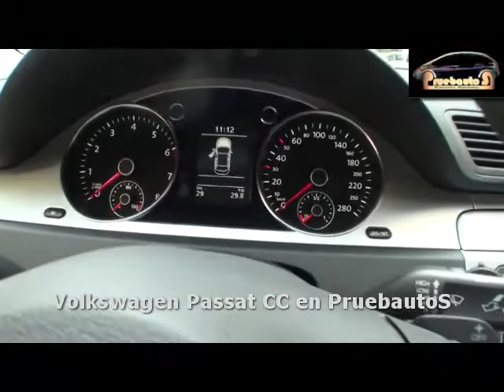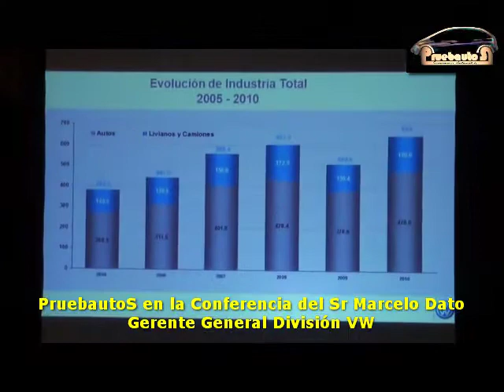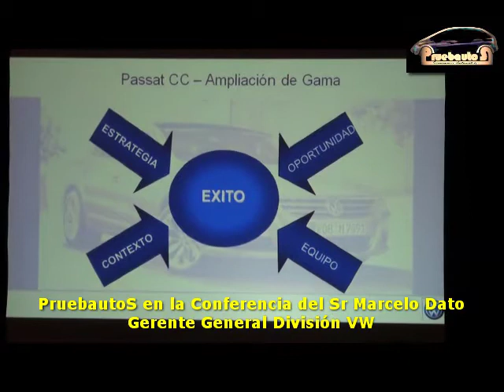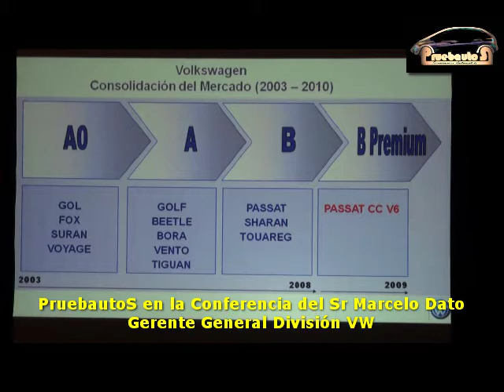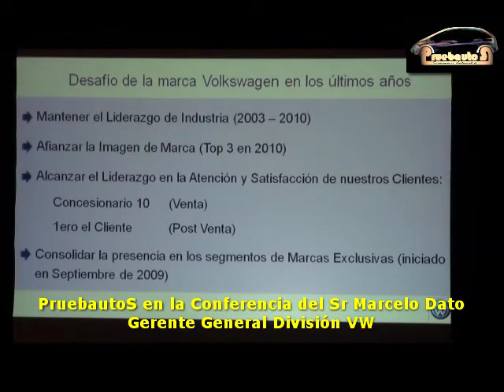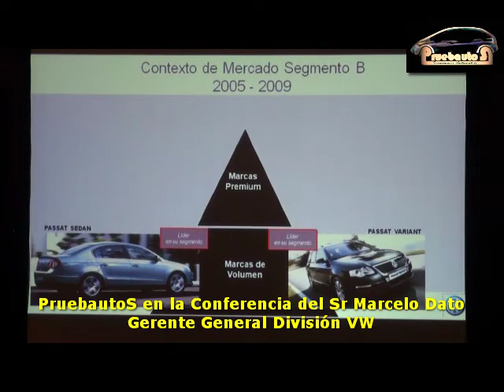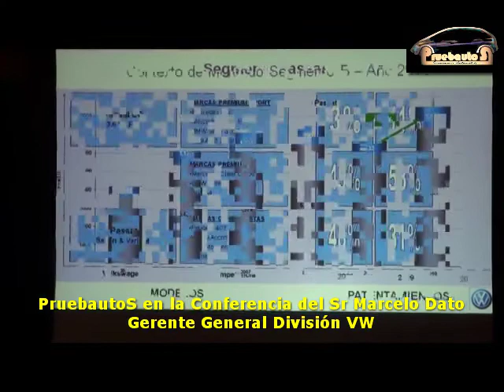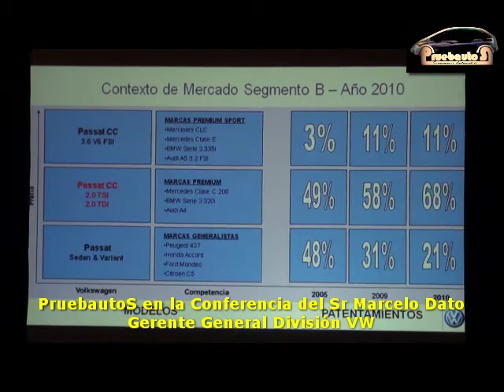Volkswagen Passat CC | Sr Marcelo Dato Gerente General División VW Argentina | PruebautoS